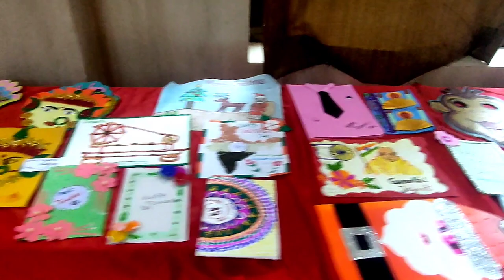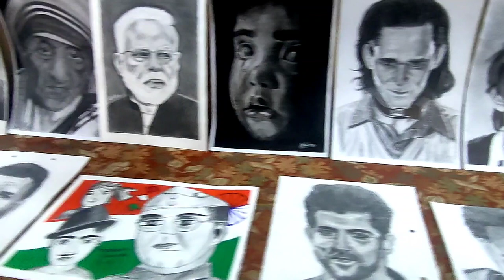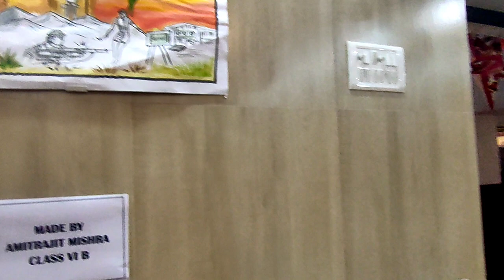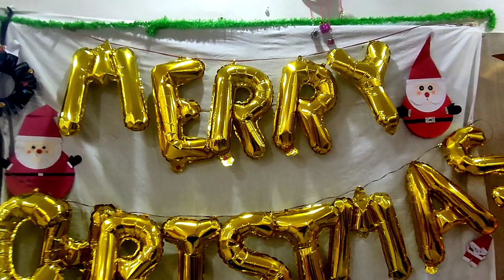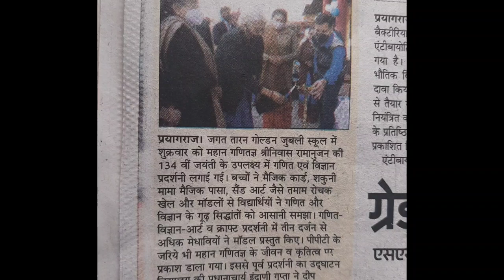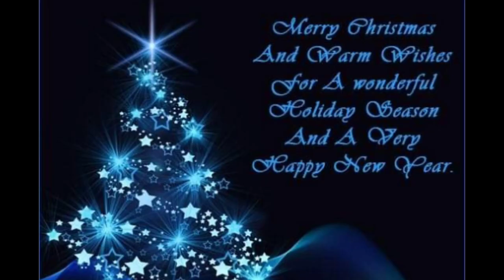ART AND CRAFT EXHIBITION AT JTGJS | THE WONDERS ART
Today I have shown our art exhibition at JTGJ SCHOOL. Hope you all liked it.
You can send your drawings and crafts to the Gmail address given, we will feature it in our next video